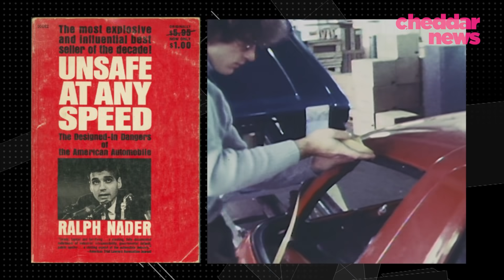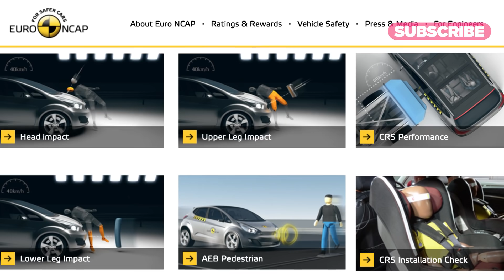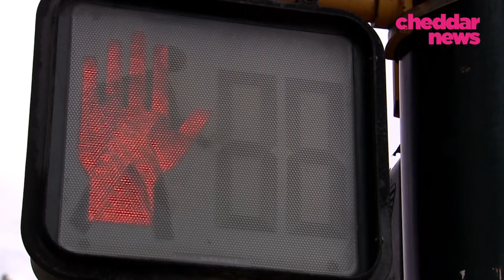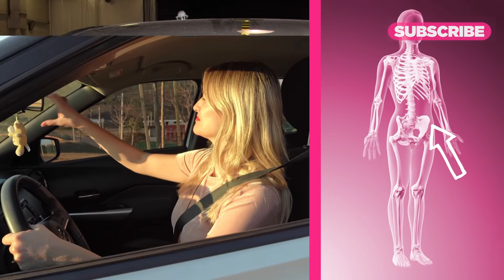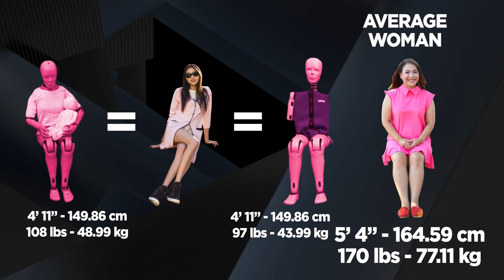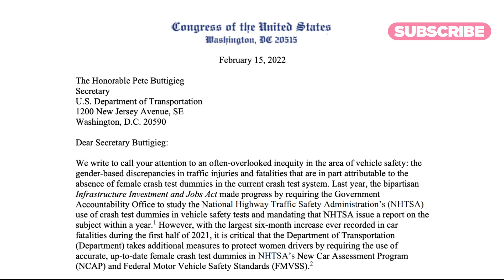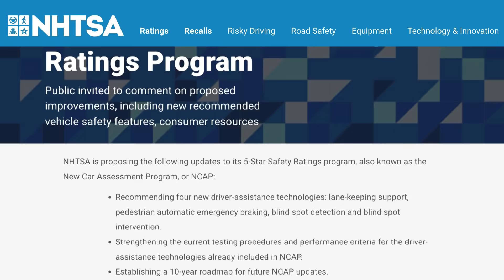Why Car Crash Tests Need A Crucial Update - Cheddar Explains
In February 2022, over 65 congressional members sent a letter to Secretary Buttigieg and the Department of Transportation urging the agency to update certain safety standards when it comes to crash testing. So, what exactly are advocates calling for and why do they say our crash tests need a major update?